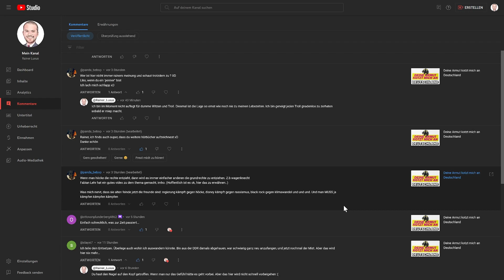Antwort an panda_bebop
"Die revolutionäre Tat ist, stets zu sagen, was ist." Ferdinand Lassalle